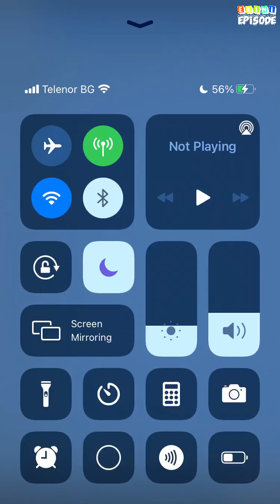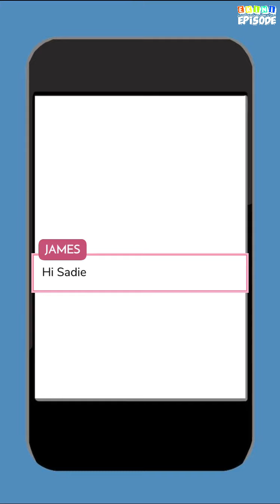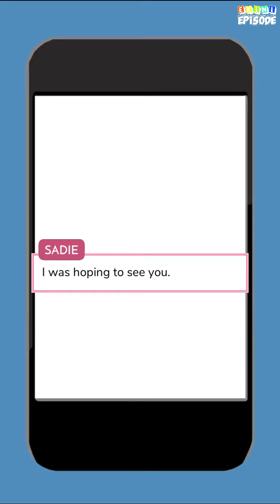Run to You - Episode 6 | Episode Choose Your Story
Sometimes the wrong paths can bring us to the best places.

Credit: sadieswritez
Author's IG: @sadiewritez